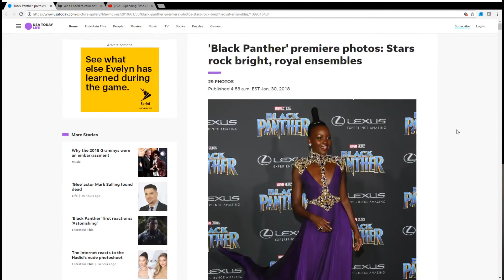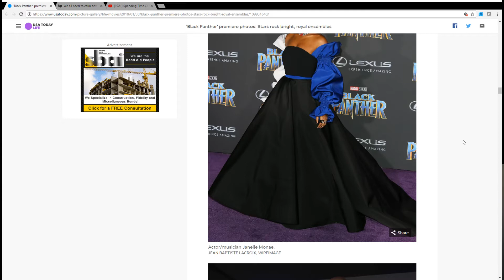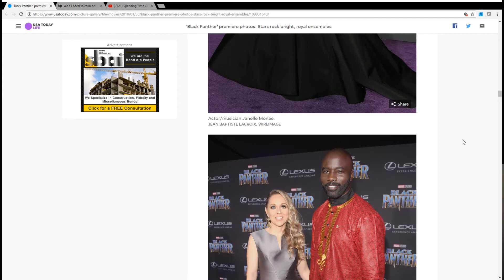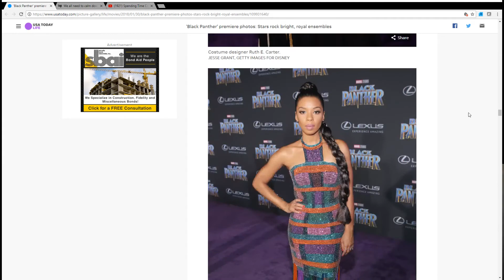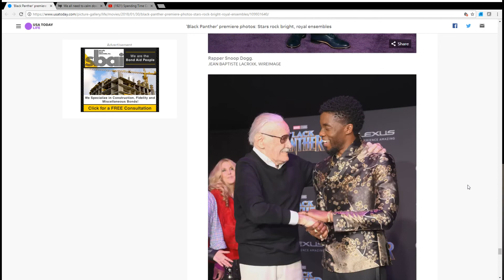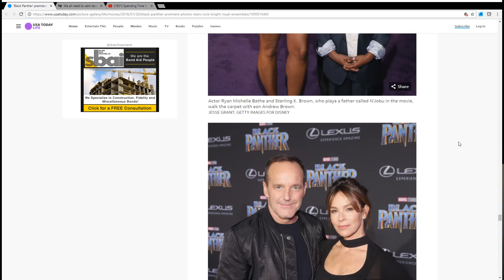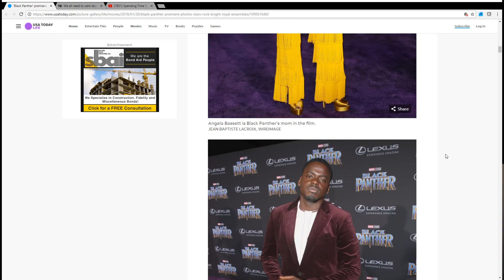Black Panther Represents Black Excellence!!!